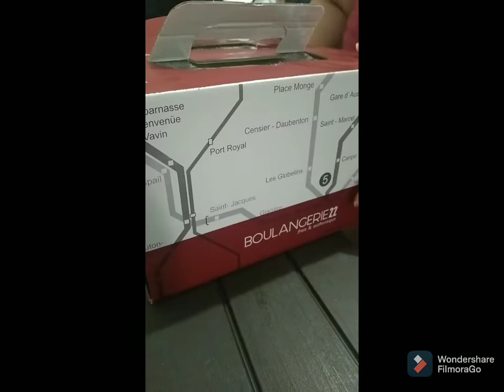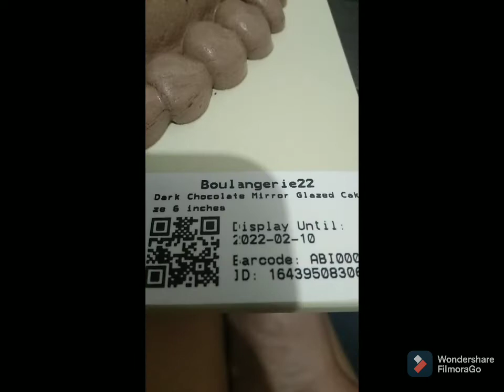Cake Review- Boulangerie22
Dark Chocolate Mirror Glazed